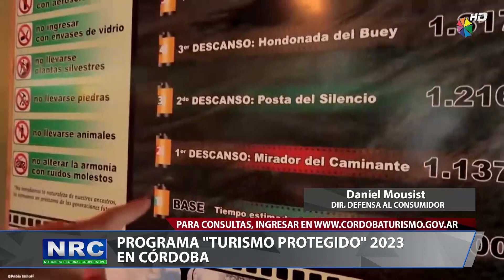TURISMO PROTEGIDO EN CORDOBA